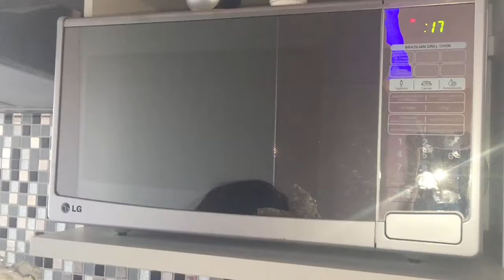D.I.Y. - AMOEBA, MASSINHA PLAY DOH DE BALA FINI COMESTÍVEL